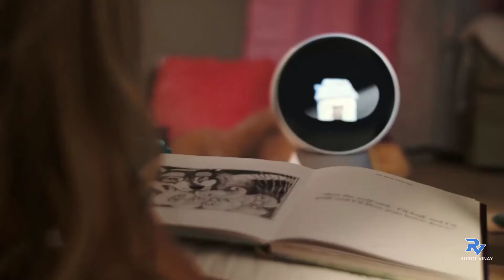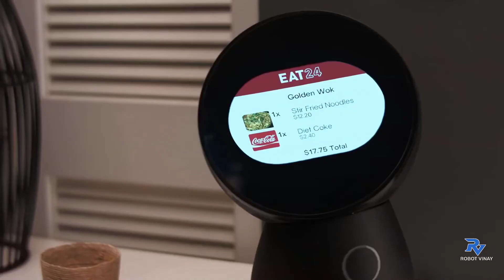JIBO - The World's First Social Robot for the Home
Jibo-The Family Artificial Intelligence Robot . Friendly, helpful and intelligent.JIBO is the perfect robot for everyone in the family. Because JIBO is an open platform, his skills and applications will grow, helping and entertaining in ways we we haven’t yet imagined. We are so looking forward to seeing what JIBO developers build!